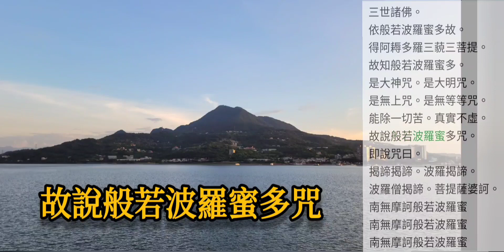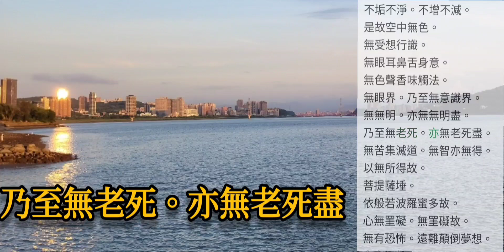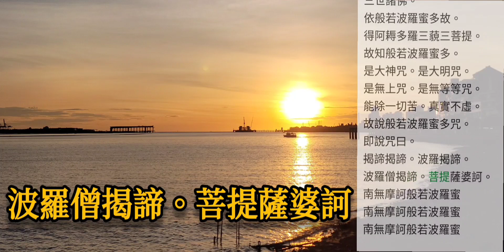背誦系列 - 經典001 - 摩訶般若波羅蜜多心經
【摩訶般若波羅蜜多心經】

觀自在菩薩。
行深般若波羅蜜多時。
照見五蘊皆空。度一切苦厄。
舍利子。
色不異空。空不異色。
色即是空。空即是色。
受想行識。亦復如是。
舍利子。
是諸法空相。不生不滅。
不垢不淨。不增不減。
是故空中無色。無受想行識。
無眼耳鼻舌身意。
無色聲香味觸法。
無眼界。乃至無意識界。
無無明。亦無無明盡。
乃至無老死。亦無老死盡。
無苦集滅道。無智亦無得。
以無所得故。
菩提薩埵。
依般若波羅蜜多故。
心無罣礙。無罣礙故。
無有恐怖。遠離顛倒夢想。
究竟涅槃。
三世諸佛。
是大神咒。是大明咒。
是無上咒。是無等等咒。
能除一切苦。真實不虛。
故說般若波羅蜜多咒。
即說咒曰。
揭諦揭諦。波羅揭諦。
波羅僧揭諦。菩提薩婆訶。

南無摩訶般若波羅蜜